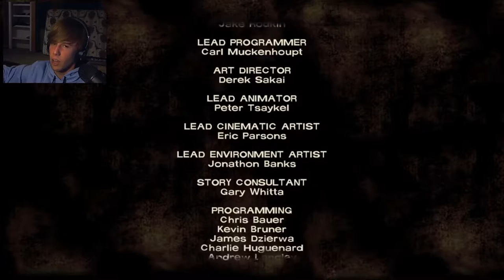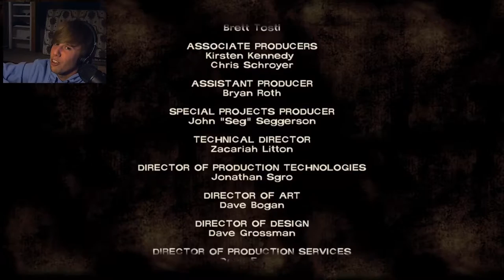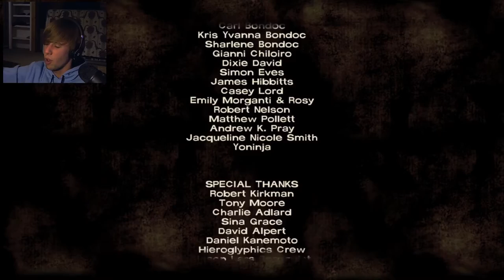The Walking dead Season 1 Episode 1 finale - season two here we come